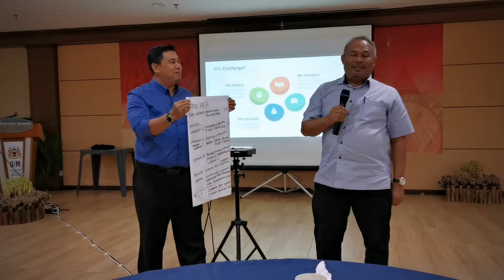Kenangan PnP Group 2/2019